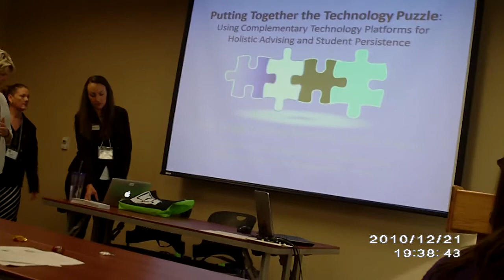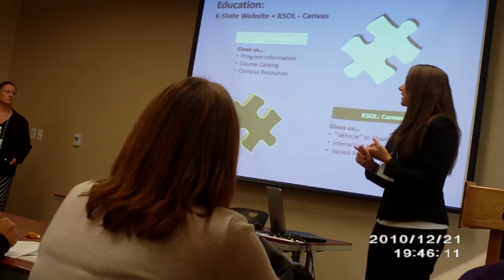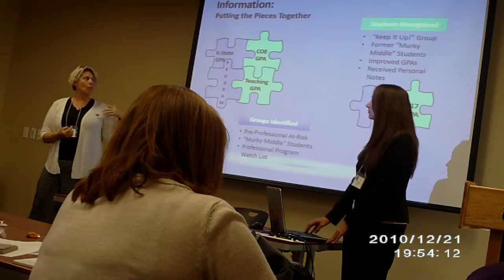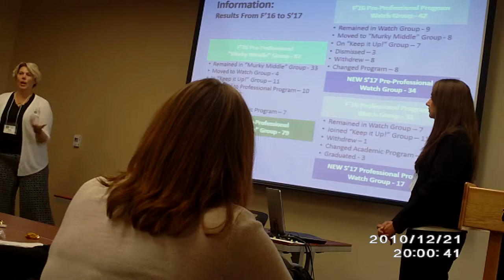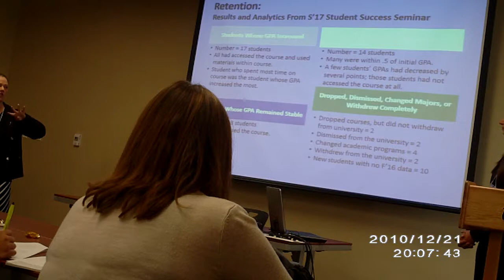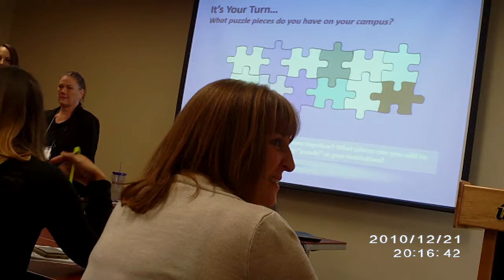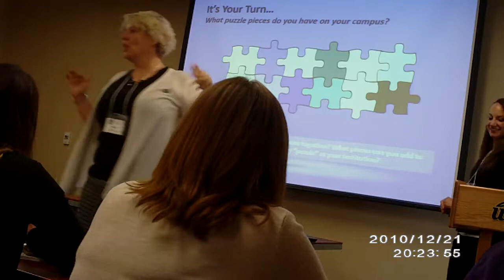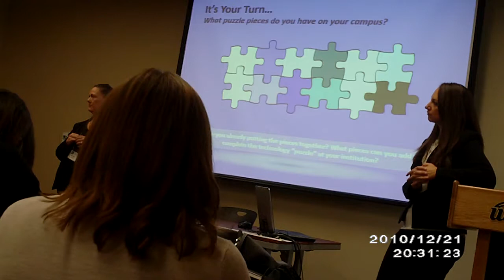KAAN 2017 Session 1: Putting Together the Technology Puzzle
"Putting Together the Technology Puzzle: Using Complementary Technology Platforms for a Holistic Advising Approach"

Kelly Briggs, Lindsey Morford, & Sandra Avalos

Technology in academic advising is a current "hot topic" in advising circles. Advisors and administrators on every campus are attempting to find the elusive balance between connecting with students in the digital age and providing the personal interaction that is proven to positively impact retention.

In this session, hear about how one advising center is using technology resources as complementary pieces of a big-picture "puzzle" to improve support services for students.

Attendees will brainstorm how they might use the student information systems, learning management systems, and other resources available on their campuses to complete their own technology "puzzle."